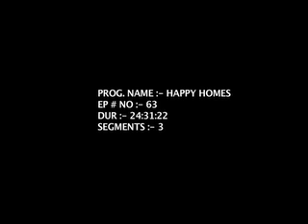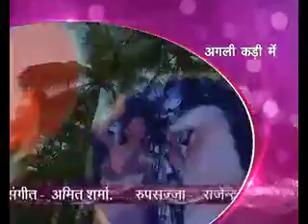Happy Homes - Ep #63